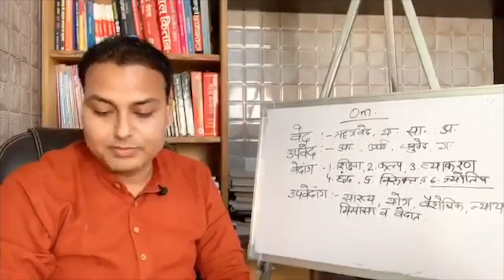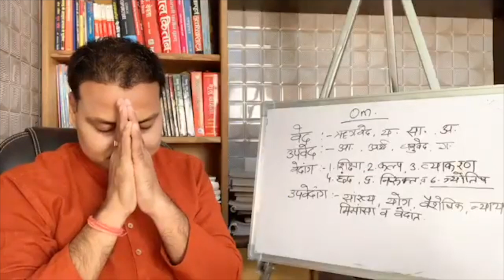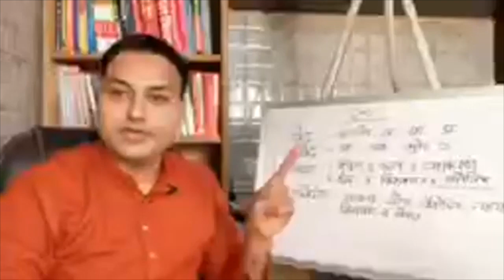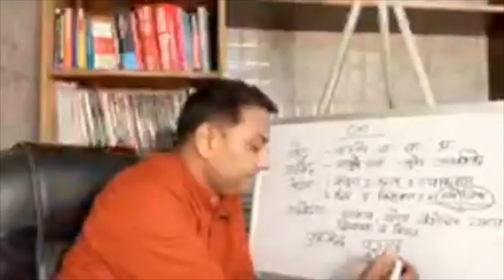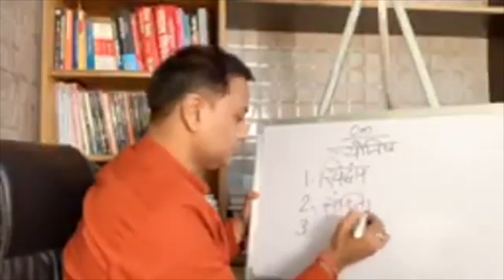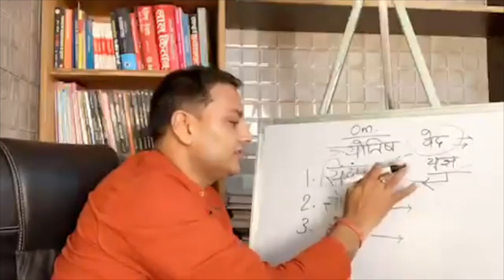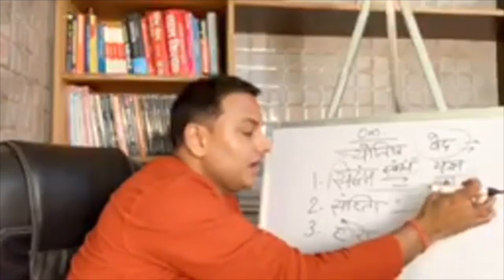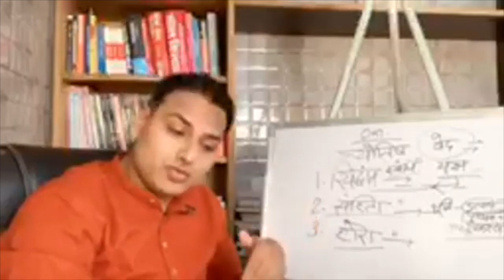Jyotish Rahsya Gyan-1| पंचांग परिचय 1| Panchang| Astrology is Part of Veda| Vaidic Astrology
Namaste Viewers
मैं, Swami Vimal Sakshi (TantraAstroVid) आपके अंदर विराजमान परमात्मा को प्रणाम करता हूँ।
मुझे ज्योतिष में अध्ययन, अध्यापन एवं सफलतम उपाय सहित कुंडली विश्लेषण का लगभग 19 वर्षों से अधिक का अनुभव है। मैं, आपको Jyotish Rahsya Gyan के इस सृंखला में गणित ज्योतिष एवं फलित ज्योतिष दोनो को करना व पढ़ना सिखाऊँगा।
मैंने कई Software में calculation (गणना ) में अंतर पाया तो उससे सम्बंधित फलित भी दोषपूर्ण  ही समझा जाना चाहिए। ऐसा इसलिए हो पाया क्योकि मैं गणित ज्योतिष जनता हूँ।
मेरा मानना है जो भी ज्योतिष से सम्बंधित हैं उनको गणित ज्योतिष का ज्ञान अवश्य होना चाहिए।
ये कुछ Videos मेरे द्वारा पूर्व काल में एक ग्रूप में दिए Lec. में से हैं जो कि पंचांग पर हैं यहाँ से हम ज्योतिष कि शुरुआत करते हैं आगे सृंखला बद्ध ज्योतिष गणित, फलित एवं उपाय की चर्चा होगी।